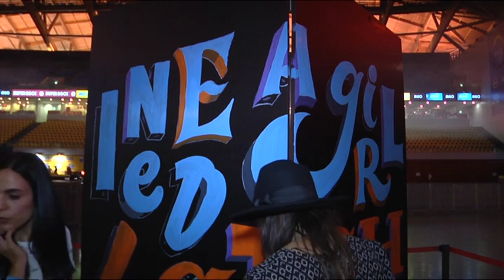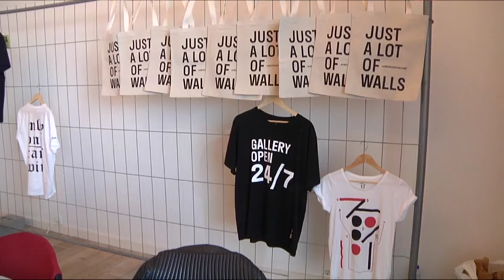Super Rock: Arte Urbana ganhou espaço num festival dedicado à música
A arte urbana ganhou este ano espaço no festival de música Super Bock Super Rock (SBSR), que começou hoje em Lisboa, com ‘workshops’ e uma loja temporária onde estão expostas obras de artistas nacionais e estrangeiros.